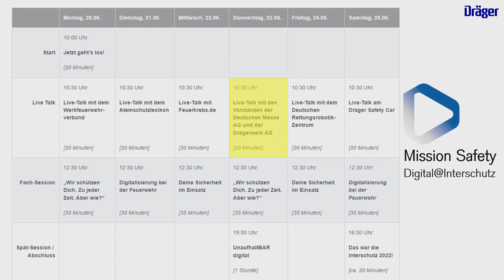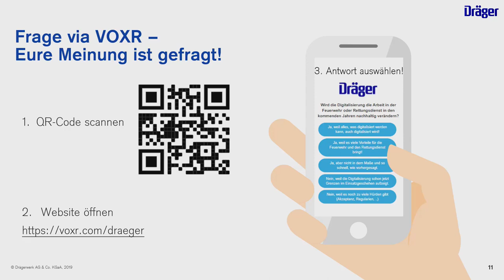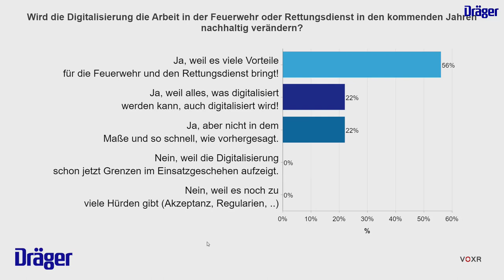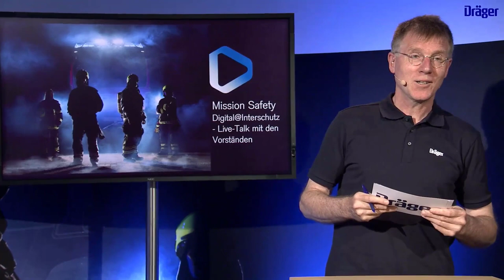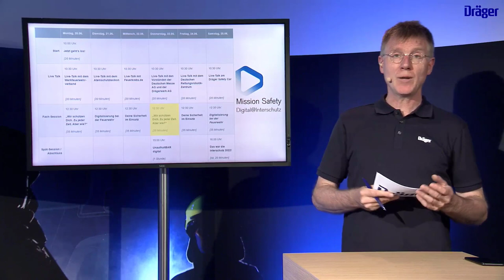INTERSCHUTZ 2022 | Live-Talk mit den Vorständen der Deutschen Messe AG und der Drägerwerk AG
Begrüßt mit uns exklusiv die Vorstandsvorsitzenden der Deutschen Messe AG und der Drägerwerk AG.

Gemeinsam werden wir folgende Themen aus Sicht der Deutschen Messe AG und Dräger beleuchten:

•  Wie hat sich die Arbeitswelt verändert?
•  Wie wird mit dem Thema Digitalisierung umgegangen?
•  Was sind die aktuellen Herausforderungen, um unsere jeweiligen Kunden zu erreichen?

Außerdem erhaltet Ihr in dieser Session einen kleinen Einblick in unsere Social-Media-Welt.

Mit dabei Dr. Jochen Köckler, Stefan Dräger, das Feuerwehr-Magazin und unsere Dräger Experten aus dem Marketing.